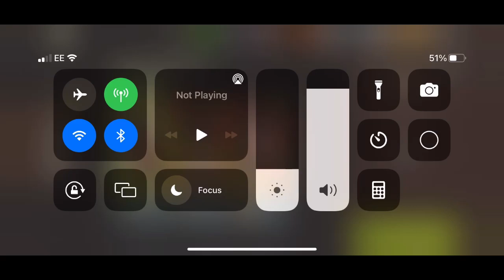NML 51.1 - Woodbury with Commentary fail then success